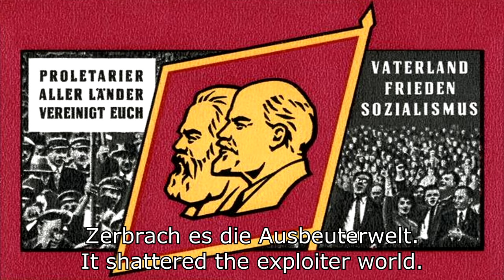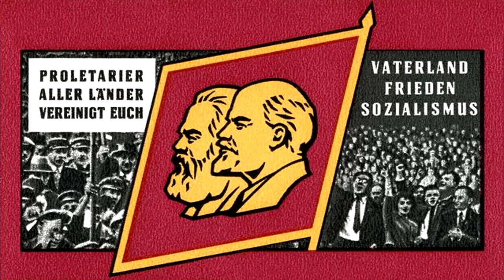Das Banner von Marx und Lenin - The Banner of Marx and Lenin (East German Communist Song)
A song about the liberation of Germany from fascism. Also known as "Der Frühling kam über die Oder".

Special thanks to the /leftypol/ anon who helped me with the lyrics for this one.
Performer: Erich-Weinert-Ensemble
Year Recorded: 1971
Composer: Kurt Greiner-Pol
Lyricist: Siegfried Berthold
Source: SovMusic
Image: East German postage stamp.